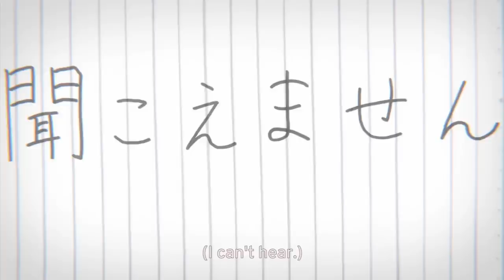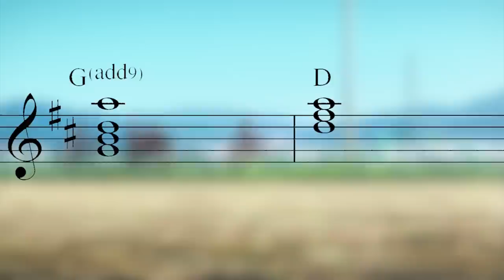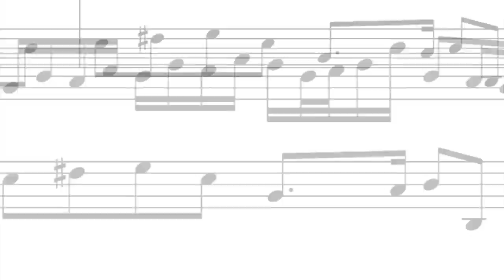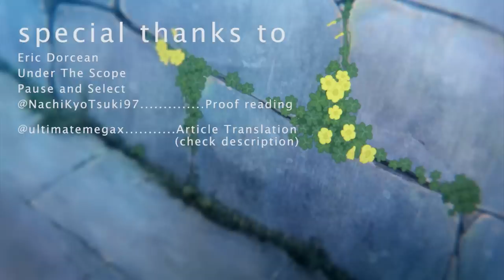The Shape of Music in A Silent Voice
Thank you to @ultimatemegax for allowing me to reference an interview with Naoko Yamada he translated

Big thanks to Pause and Select, @NachiKyoTsuki97 and Under the Scope for proof reading the script too, as well as Eric for helping me write it/checking the editing.

A Silent Voice’s music has one of the most interesting concepts I’ve seen for a film, animated or otherwise, in a long time. I’ve done my best to give you guys an entertaining enough look at what it has to offer...although yeah I know a lot of the music theory will probably mean nothing to you. Making this kind of stuff clear yet entertaining is going to have to be a point of improvement for next time. In other news, KyoAni stuff is really hard to edit. The cuts are really slow which I guess comes with the territory for this kind of narrative but there’s this nagging suspicion that I’ve just been lazy. Likewise with the writing, there was originally a lot more in this script but then this would just drag on and on into this semi-didactic spiel that would kinda kill the novelty of the topic.

On a tangent, yes I’m aware that this topic has been covered very recently in another video which brings up points very similar to mine that draws heavily from this interview with the composer

I can assure you that I have been working on this video since well before I was aware of this other one, however I understand no one wants to see the same argument twice so I did take extra care to touch on aspects the former video did not.

Apologies for any jarring audio issues, getting the balance right for a soundtrack like this was hard (trying to get my vocals above while still maintaining the boominess of the original recording while also having the whole thing sound gentle). Watching it back just before the upload it feels oddly empty, but that may be from how much I’ve been working on it so yeah, there ya go.

Additional footage:
Koe no Katachi’s Sympathetic Panels (Pause and Select)
K-On! The Movie
Tamako Love Story
speed of youth MV
Koi wo shita no wa MV

sig
bll
flt
pst
black and white
bnw
invI.iii
invII.v
lit(var)

Additional music:
Invention No. 1 in C major - Johann Sebastian Bach

Written, narrated and edited by Abhi Kapoor

Eric’s Twitter: @MrAJCosplay